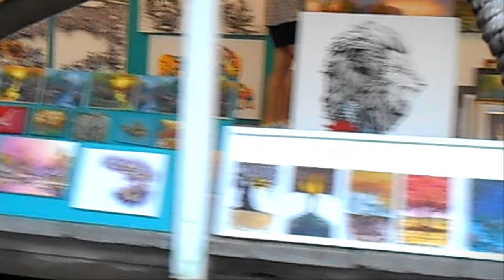Discover The Ultimate Adventure At Damnoen Saduak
Nestled in the heart of Ratchaburi province, about 100 kilometers southwest of Bangkok, Damnoen Saduak Floating Market stands as an iconic symbol of Thailand's vibrant cultural tapestry. This bustling market, set against the backdrop of picturesque waterways, offers visitors a unique and immersive experience into the rich traditions and commerce of the region.

Damnoen Saduak Floating Market emerges as a timeless testament to the country's rich cultural tapestry. This enchanting market, located approximately 100 kilometers southwest of Bangkok, offers visitors a unique and immersive experience, where the vibrant spirit of Thai tradition unfolds against the backdrop of meandering canals and bustling long-tail boats.

The coconut's culinary versatility takes center stage as local vendors showcase an array of coconut-infused delicacies. From creamy coconut ice cream served in coconut shells to sticky rice with coconut milk, the market becomes a stage for coconut-based culinary creations that are both delectable and authentically Thai. The coconut's rich, velvety flavor weaves its way into the tapestry of street food, offering a taste of tradition that resonates with every bite.

The very essence of Damnoen Saduak is woven into the intricate network of canals that crisscross the region. The market, believed to have been in existence for over a century, is a captivating dance of commerce and community upon the water. As dawn breaks, the calm surface of the canals transforms into a floating spectacle, as vendors in traditional Thai attire navigate their boats laden with colorful produce, handicrafts, and aromatic street food.

Shooting, Editing
•  /Lhab'ers
Real-life shot by:
•  COOLPIX S3500V1.1, No Gimbal, No stabilizing
Video Editor:
•  Wondershare Filmora Pro 13.1.5 License
Bapontar By Location:
•  Damnoen Saduak Elephant Village
•  CHANG PUAK CAMP DAMNOEN SADUAK
•  ปางช้างเผือก Chang Puak Camp